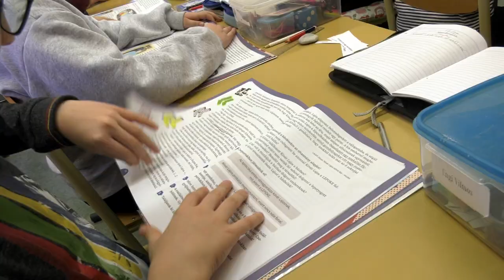Ifkovicsné Karasz Ildikó - 1.A osztály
Ifkovicsné Karasz Ildikó (Szegedi Arany János Általános Iskola) bemutatkozó filmje.